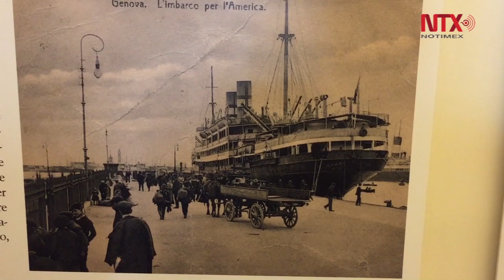Abren una ventana a los origenes del Papa Francisco con muestra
"Genova-Buenos Aires, sólo ida. El viaje de la familia Bergoglio a Argentina y otras historias de migraciones", muestra inaugurada en la sede del Instituto Italo-Latinoamericano de Roma